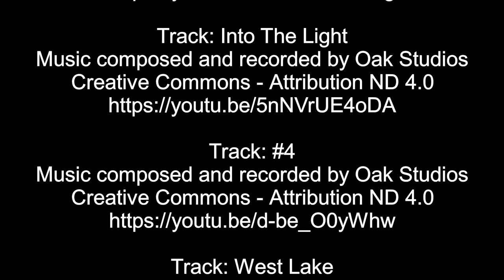DIY Pastellmalerei Sommerfeld / Malen mit Pastellkreide / Basics Pastell / Regenschauer über Dorf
heute habe ich wieder ein neues Bild, aus der DIY Reihe der Pastellmalerei, für euch. Ich habe mich für ein Regenschauer auf dem Sommerfeld entschieden. Ich hoffe dass ihr auch Freude an diesem Bild habt und es vielleicht auch nachmacht. Wenn ihr mir euer Bild zeigen möchtet dann macht das gerne mit dem kunstengelsommerfeld​ bei Instagram oder Facebook.